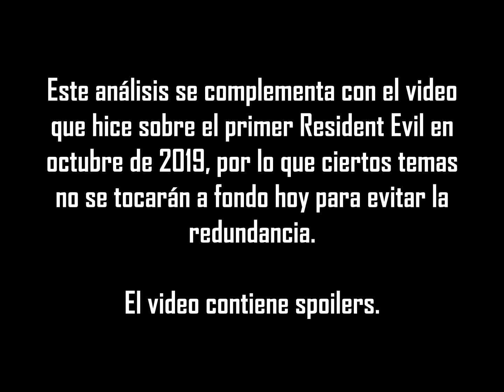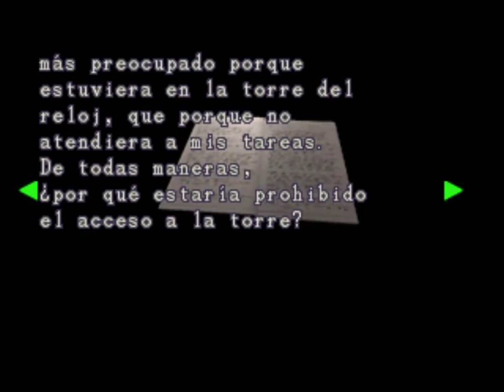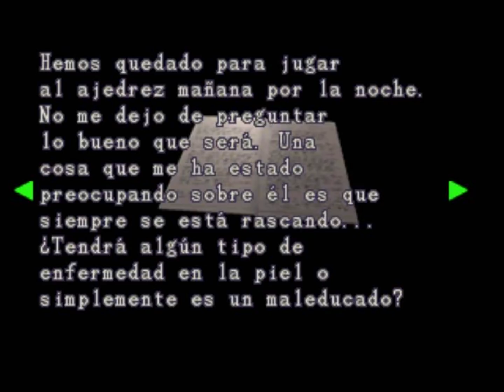Resident Evil 2 (1998), el horror llega a la ciudad - Análisis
Dos meses después de los sucesos ocurridos en la mansión Spencer en el Resident Evil original, los habitantes de Raccoon City se infectan por motivos desconocidos, sumiendo a la ciudad en un caos.